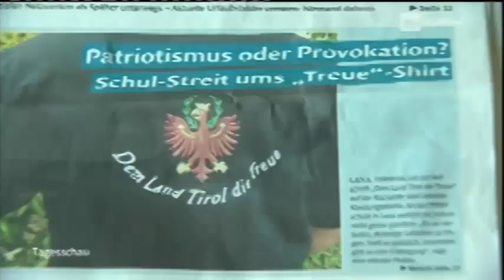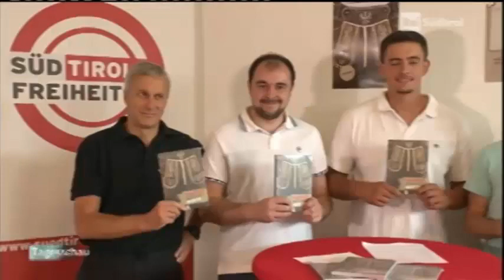Tagesschau: Vorstellung des Tiroler Merkhefts und Polemik um T-Shirts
Die Vorstellung des neuen Tiroler Merkhefts hat einiges an Reaktionen in den Medien verursacht. Immer wieder wurde die Bewegung dabei auch auf die Verbote von patriotischen Leibchen mit der Aufschrift "Dem Land Tirol die Treue" angesprochen. Hier können Sie den Bericht der Rai-Tagesschau und des Mittagsjournals nachsehen bzw. anhören.